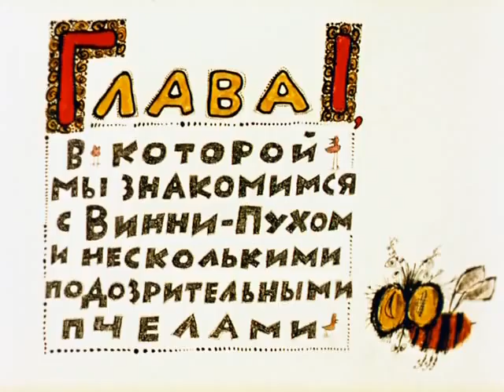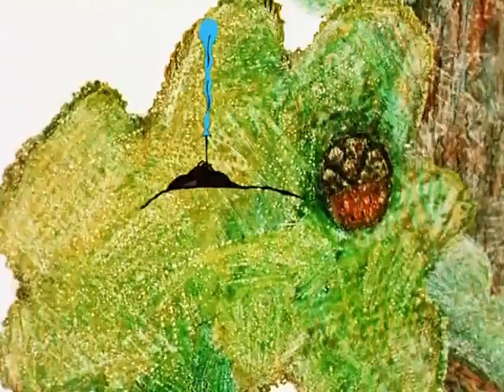Винни Пух vinni pux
ВИННИ